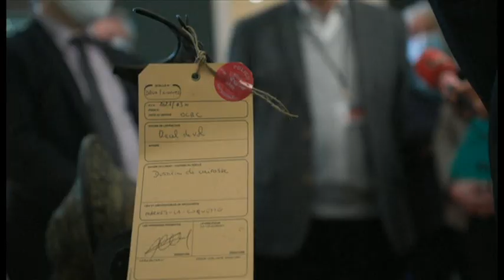Stolen Italian Renaissance armour returned to the Louvre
Two 'exceptional' pieces of armour - dating back to the sixteenth century - have been returned to the Louvre in Paris - after they were stolen in the early nineteen-eighties. The helmet and breast-plate - thought to be worth around half-a-million euros - were found by an auctioneer in Bordeaux. The BBC's Tim Allman has the story.